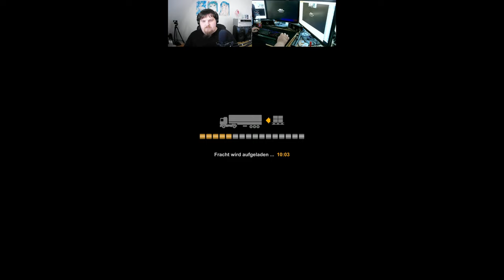Let´s Play ETS2 - Euro Truck Simulator 2 #223